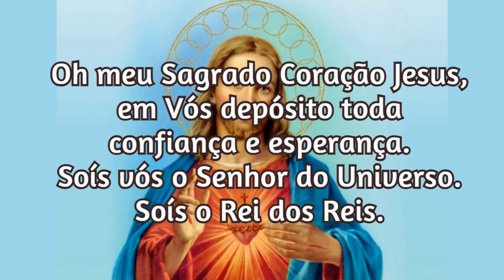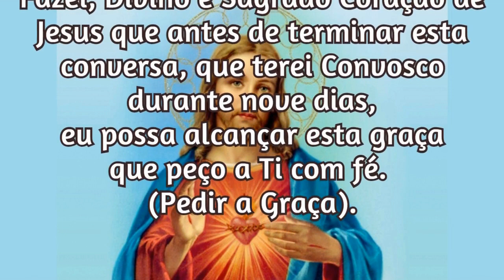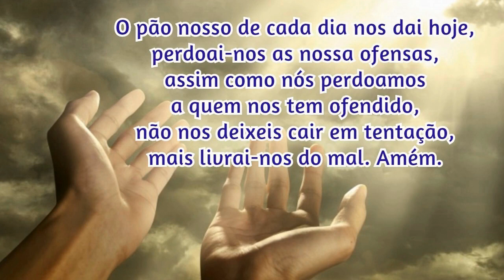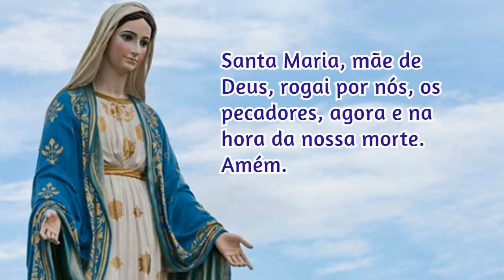07/07/2022 Pedir uma Graça Sagrado Coração de Jesus